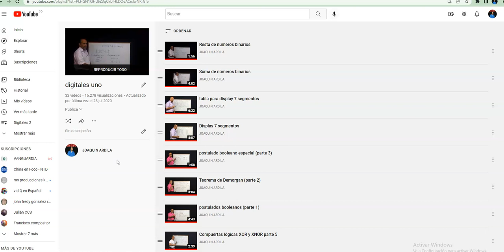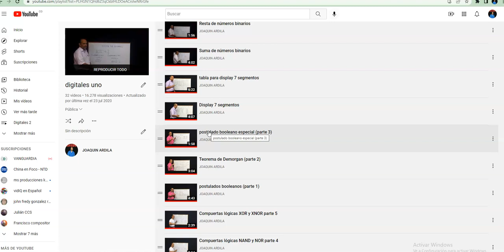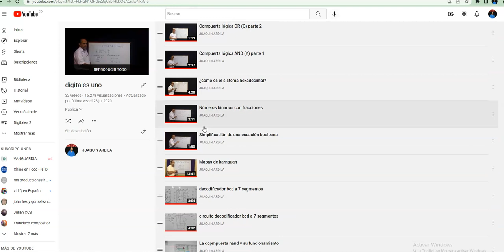LOGICA COMBINACIONAL CIRCUITOS DIGITALES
EN ESTE VIDEO PRESENTO LA LISTA DE REPRODUCCION DE LA LOGIC COMBIACIONAL